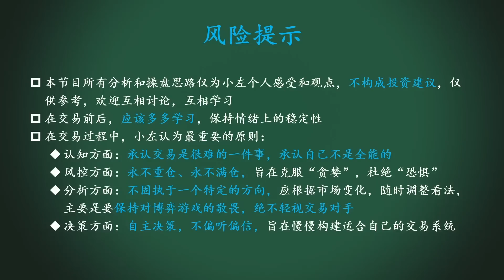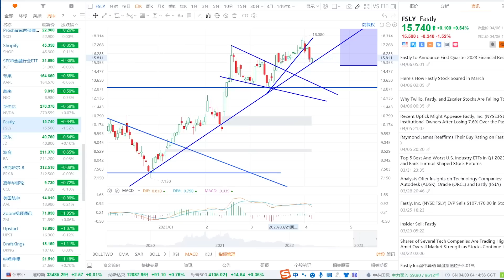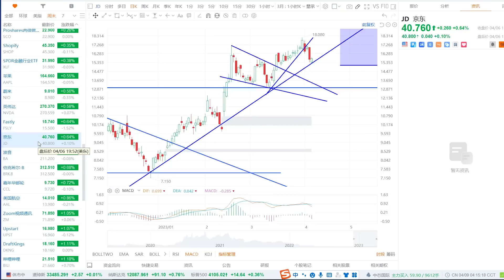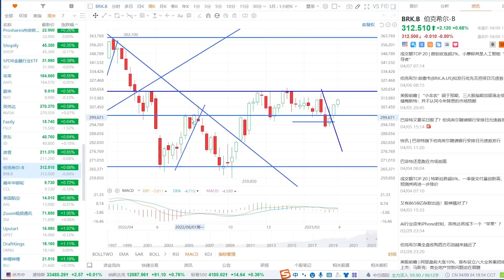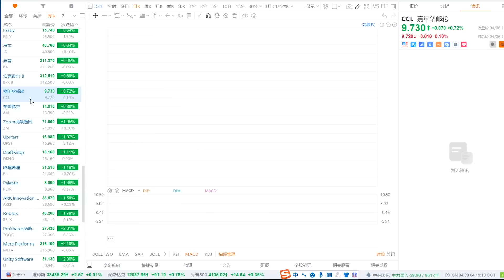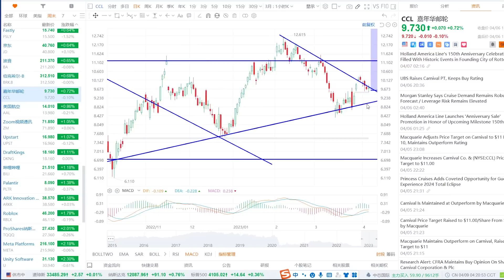美股 AAPL、NVDA注意什么？NIO、JD抄底做多吗？BRK应该做多吗？金融行业XLF怎么看？XLF、AAPL、NIO、NVDA、FSLY、JD、BA、BRK、CCL